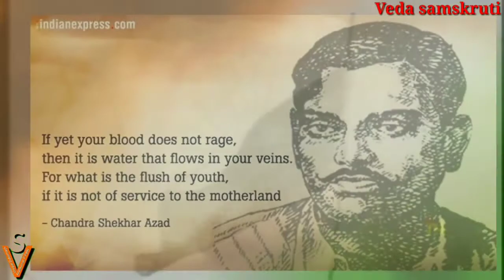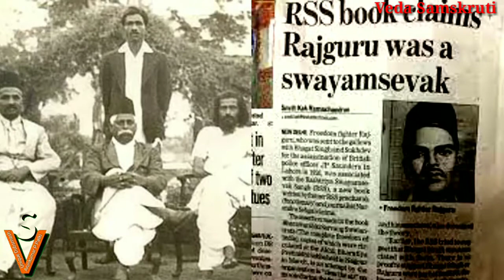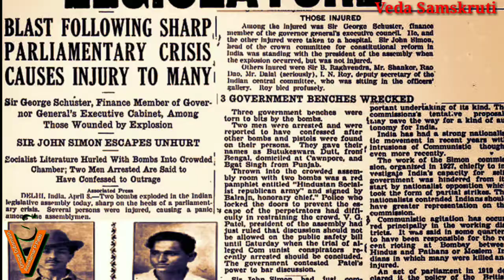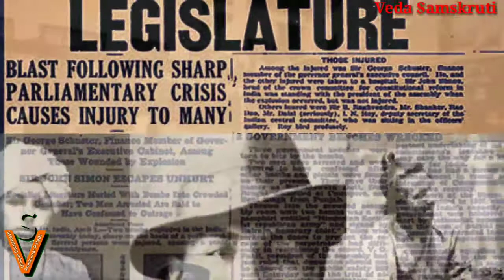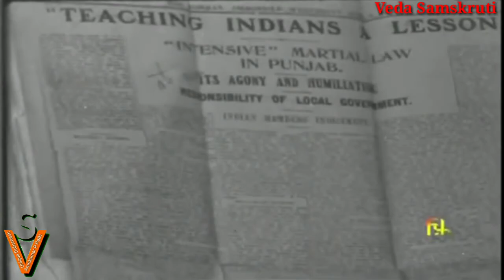ಅವರ ಹೋರಾಟದ ಸಾಹಸಗಾಥೆ | ಭಾರತ ಕಣ್ಣೀರಿಟ್ಟ ದಿನ | ವೇದ ಸಂಸ್ಕೃತಿ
My Channel Is Of Motivational, Adyatmik, History,Acting, Education, Mystery, Secret of Ancient Times

ಈ ವೀಡಿಯೋವನ್ನು ಸಂಪೂರ್ಣವಾಗಿ ನೋಡಿ ಹಾಗೂ ನಿಮ್ಮ ಸ್ನೇಹಿತರೊಂದಿಗೆ ಈ ವೀಡಿಯೋವನ್ನು ಶೇರ್ ಮಾಡಲು ಮರೆಯದಿರಿ. ಮತ್ತಷ್ಟು ಕುತೂಹಲಕಾರಿ ವಿಷಯಗಳಿಗೆ ನಮ್ಮ ಚಾನಲನ್ನು ಸಬ್ಸ್ಕ್ರೈಬ್ ಮಾಡಿ//=//ವೇದ ಸಂಸ್ಕೃತಿ